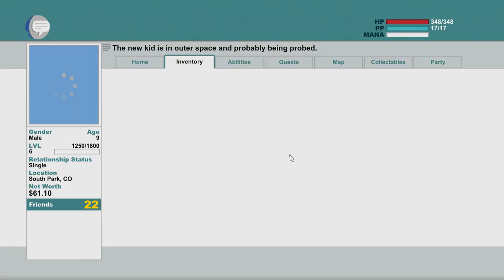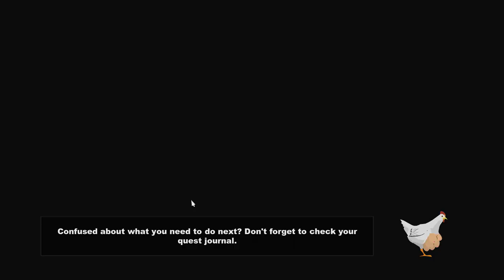South Park The Stick of Truth || Gameplay #5